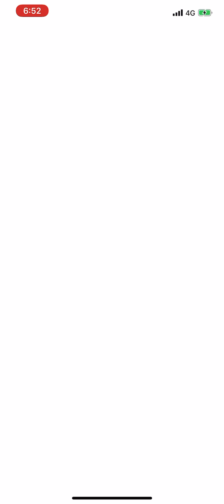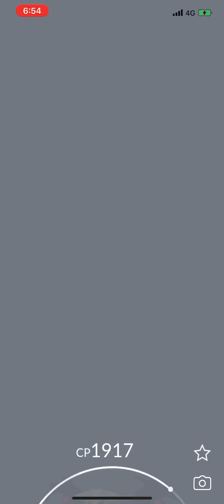Pokémon Go - Level 5 Raid - Giratina